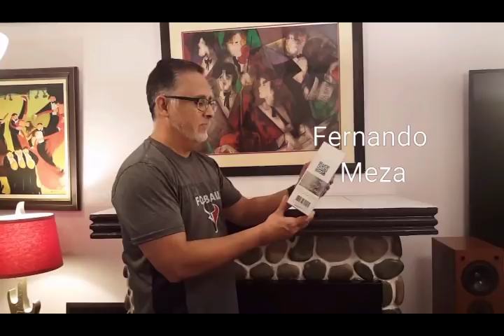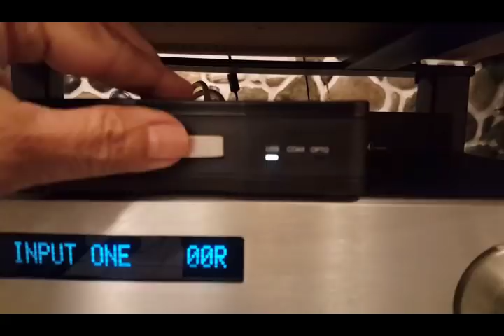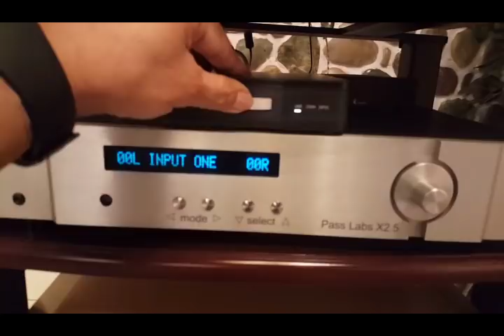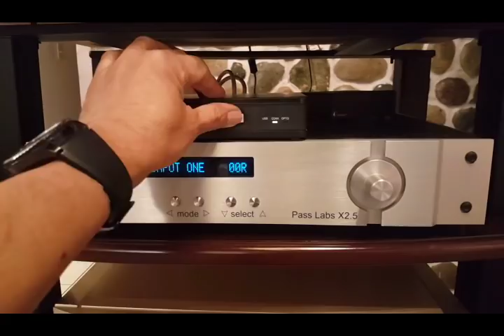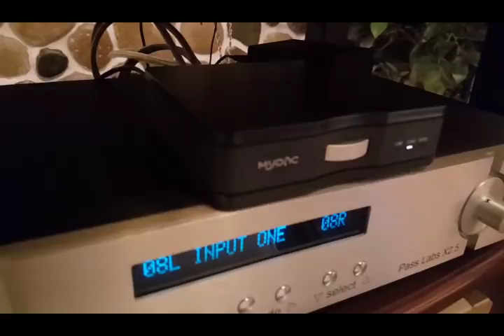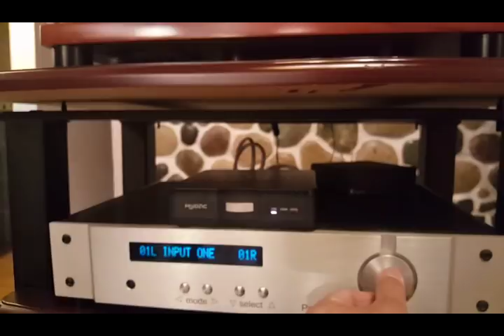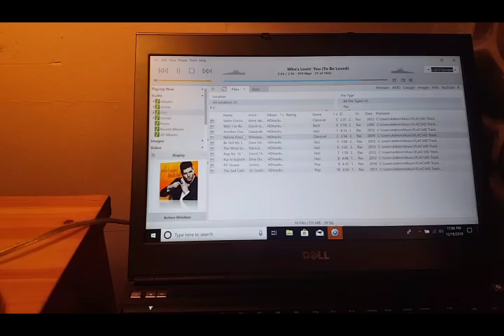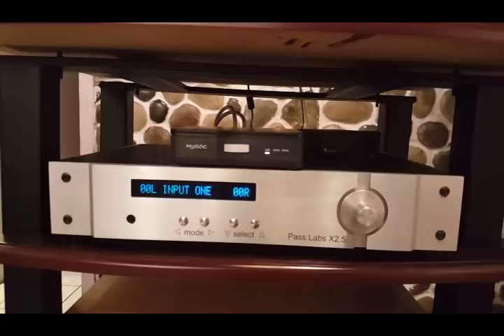Review: DAC MicroMega MyDac por Fernando Meza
Fernando Meza de la Sociedad de Audiófilos Mexicanos te presenta un breve review del DAC de MicroMega el modelo MyDac